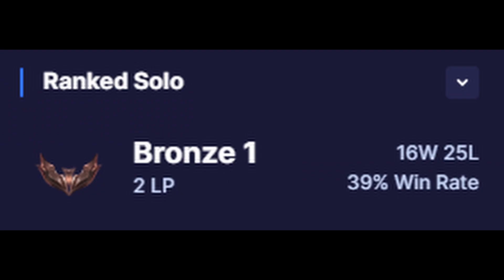MUST PLAY CHAMP! ANY RANK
Akali is broken. Simple as that. I only have 5/6 games as her and look what i can do